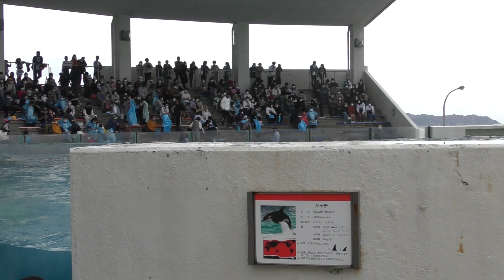ピュー❣️こども達もルーナも大よろこび❣️ 鴨川シーワールド 2020年11月1日 S1550026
鴨川シーワールドにて
2020年11月1日
千葉県鴨川市